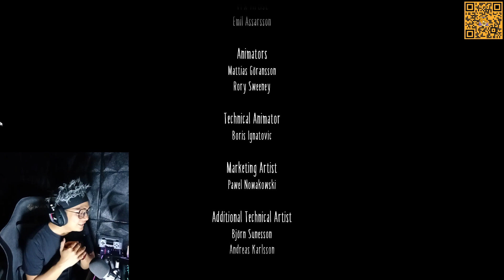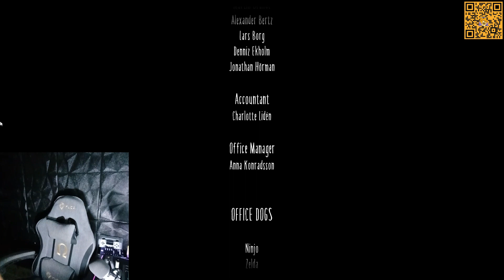ENDING menjadi dendam _ little nightmares 2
ENDING _ little nightmares 2
Sedih kalo diceritain, mending kalian tonton ja ya ..

Ikutin terus episodenya biar gk gagal paham.